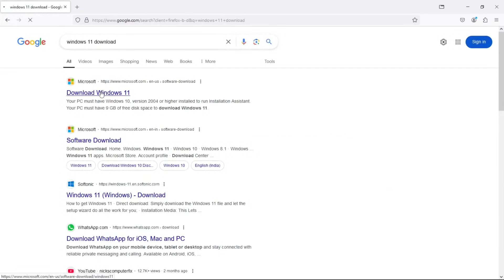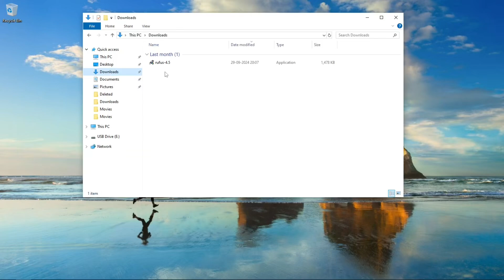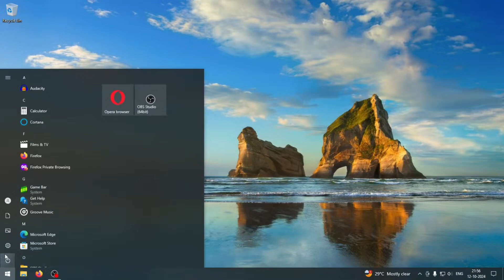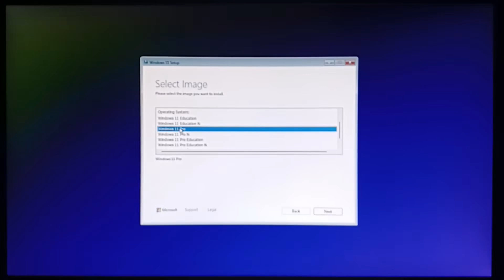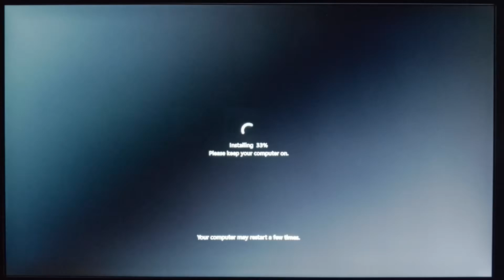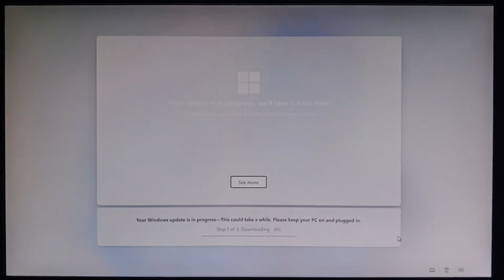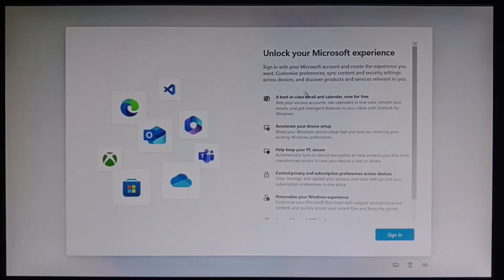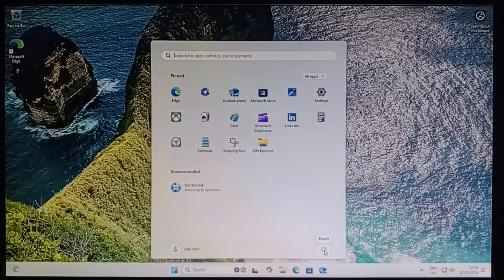How to Install Windows 11 OS in Tamill